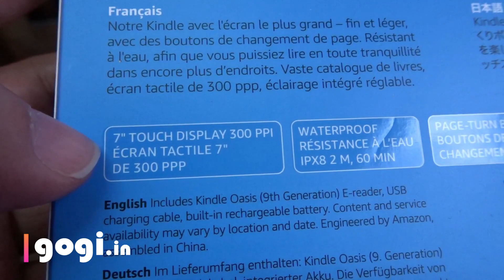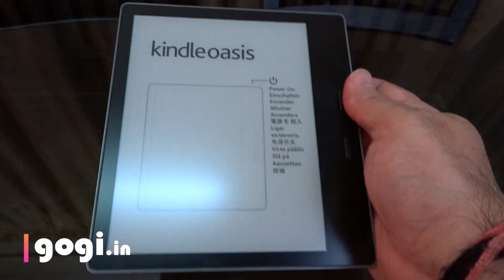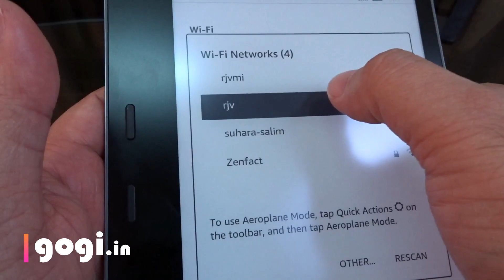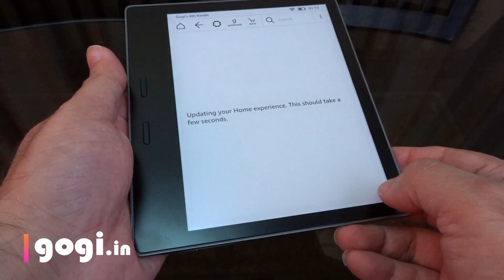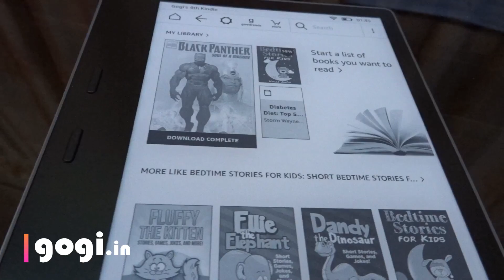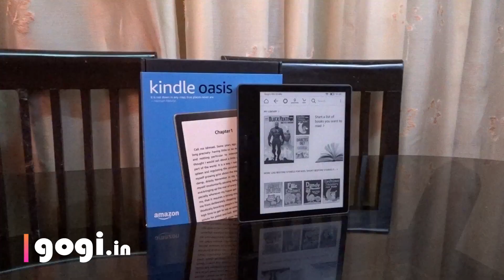Amazon Kindle Oasis review - the waterproof kindle, Metal body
There are in all 4 Amazon Kindle models available in India. I have done the review of all of these models including this one the Amazon Kindle Oasis. The Oasis comes with bigger screen, unique design, Metal body and it's water proof.

Amazon Kindle Oasis comes with 8GB + Wi-Fi version for Rs. 21,999 and the 32GB Wi-Fi + 3G version will cost Rs. 28,999. This is the most premium and unique looking kindle. It is light weight, comes with dedicated page turn buttons and using adaptive lights.

This is also the first Kindle to be IPX8 certified that makes it waterproof, you can now read your favorite book on a beach, near a pool, in your bath tub, without worrying about the kindle getting wet. In fact the Oasis can survive up to 2 meters in fresh water for up to 60 minutes.

Amazon Kindle Specifications

Screen : 7 inches Glare Free, touch screen, built in light, Adaptive light sensor, Page Turn Buttons
Resolution : 300 ppi
Connectivity options : Wi-Fi or Wi-Fi + 3G
Storage : 8GB/32GB
Weight and dimensions : 194 grams (Wi-Fi), 159  x 141  x 3.4 ~ 8.3mm
Battery : Will lasts weeks, depending on your usage
Quality : Metal body (aluminum body), curvy unique design, build and finishing very good, looks premium, page turn button

Performance

Amazon Kindle Oasis actually gives you the feel of holding a book, one part of the body is bulky and the other part is thin, does not matter if you are righty or a lefty, the screen will auto adjust the orientation.

The buttons really come handy though you can also use the touch screen. Screen is slightly bigger (7 inches) and this E-Ink display is really comfortable on the eye, you can clearly read the text under direct sunlight.

Big advantage is that this kindle is waterproof good for those who love to read on beaches / pools etc. Battery will last for weeks but compared with other Kindle expect a slightly lower battery life cause of the bigger screen.

Verdict

Another excellent e-book reader for those who love to read on the move. The Amazon Kindle Oasis is premium Kindle and comes with a premium price tag - starts from Rs. 21,999.

You can buy this Amazon Kindle Oasis from Rs. 21,999, Wi-Fi.